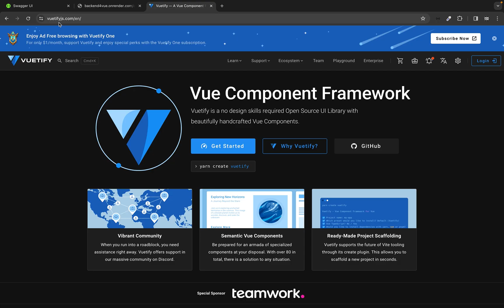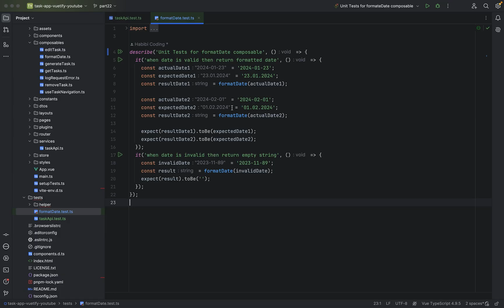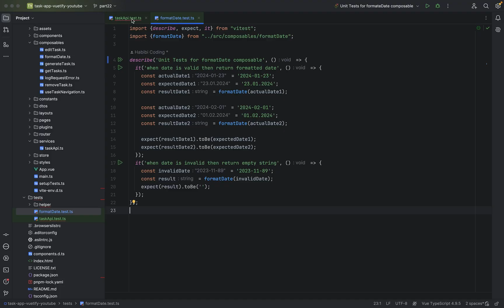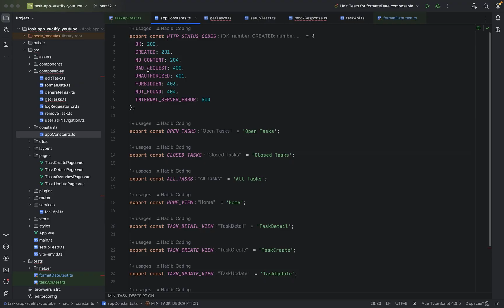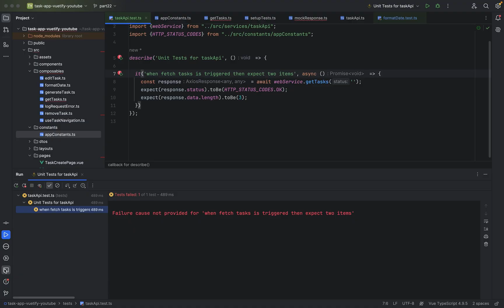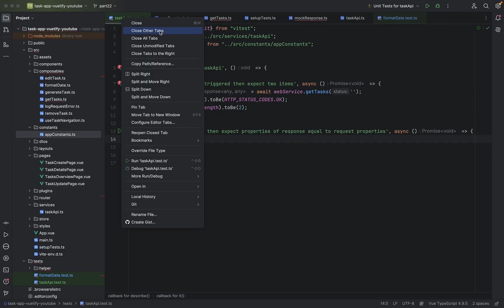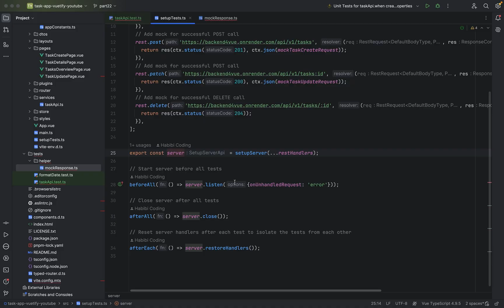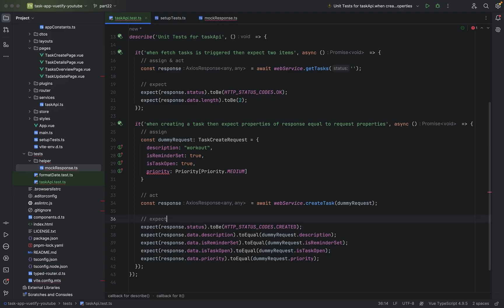Vuetify 3 TypeScript Tutorial Series - Part 22 - wrote an Unit Test for taskApi.ts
In this video, we wrote an Unit Test for taskApi.ts

Mastering API testing in Vue 3 requires a solid approach to mocking API requests and writing effective unit tests. In this tutorial, we focus on properly configuring Vitest for handling API calls and ensuring our test setup is reliable.

In the previous part, we wrote our first unit test for the formatDate function, but now we need to take things further by mocking API requests. The first step is updating the vitest.config.mts file to allow for proper request simulation. By configuring the test setup correctly, we can ensure that our API tests run smoothly without relying on actual network calls.

We start by integrating mockFetch and ensuring that our test environment correctly intercepts API requests. This allows us to simulate both GET and POST requests while verifying that the responses match expectations. The test process follows a structured pattern: assigning values, executing the function, and asserting the expected outcomes.

One key focus in this tutorial is writing tests for fetching and creating tasks. The fetch test ensures that when tasks are requested, the mock server returns the expected data. For the creation test, we validate that the response matches the request properties, making sure the data is properly handled in the API layer.

Debugging plays a crucial role in the testing process. We encounter and resolve an issue related to test setup, specifically defining the beforeAll and afterAll hooks correctly. This ensures that our mock server starts and stops as expected, preventing conflicts during test execution.

Running tests from the terminal using npx vitest run provides more detailed debugging information. Adjustments to string values, response structures, and priority handling are also addressed to make the tests more robust.

This tutorial sets the foundation for further improvements in API testing. In the next part, we will explore additional test cases and refine our approach to ensure all API interactions are thoroughly validated.

▬▬▬▬▬▬ Arabic to English vocab  ▬▬▬▬▬▬
hello guys and gals / marhaba ya shabaab / مرحبا يا شباب
bye / ila liqa / إِلَى اللِّقَاء

▬▬▬▬▬▬ L I N K S  to social media accounts   🔗  ▬▬▬▬▬▬